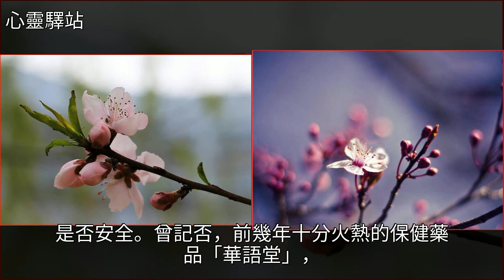明星不是神仙，這才是追星的正確打開方式！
明星不是神仙，這才是追星的正確打開方式！美文明星不是神仙，這才是追星的正確打開方式！美文